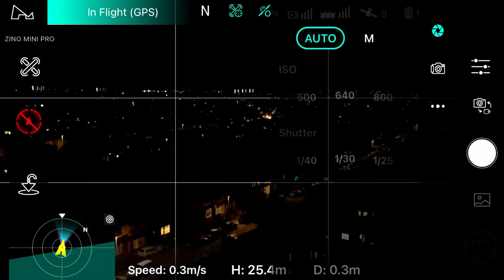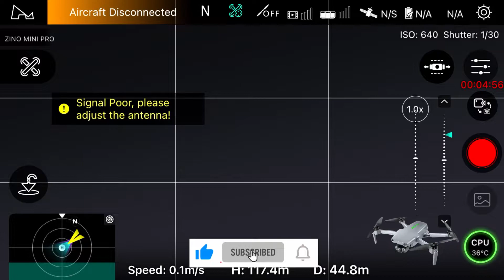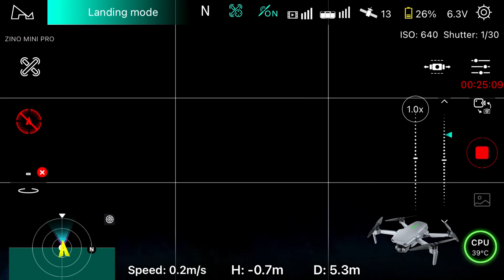New Hubsan Zino Mini Pro Drone's Flight over Luton Town of England App Screen recording Jan 2022